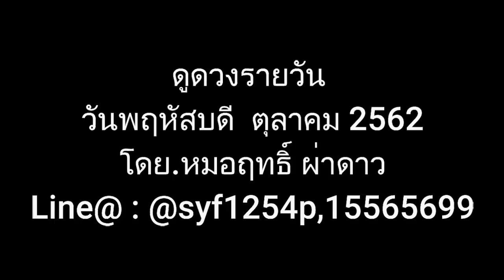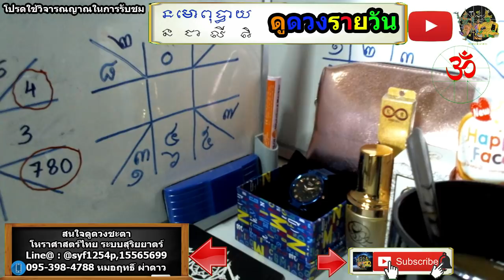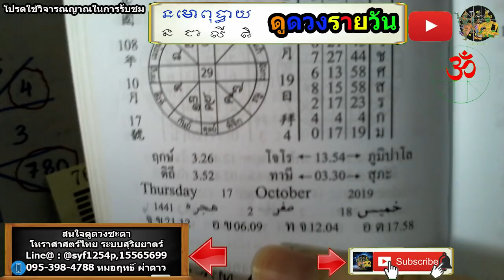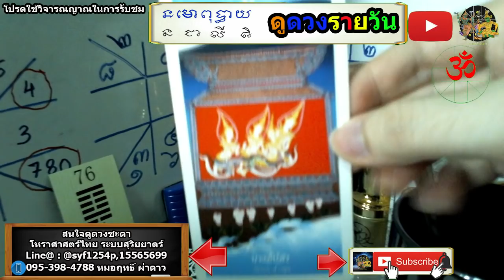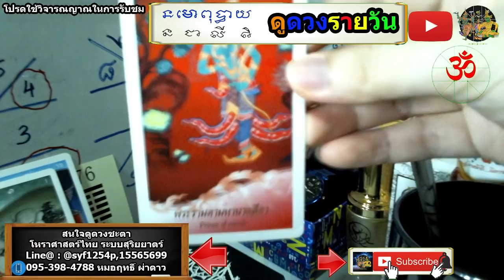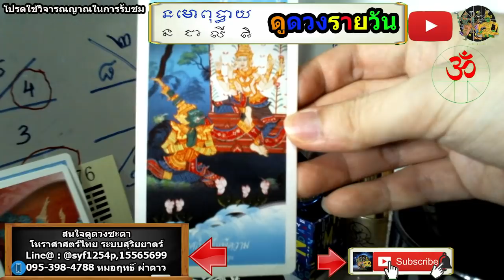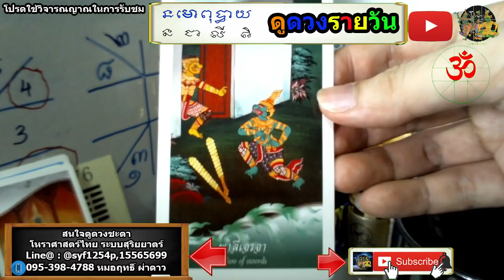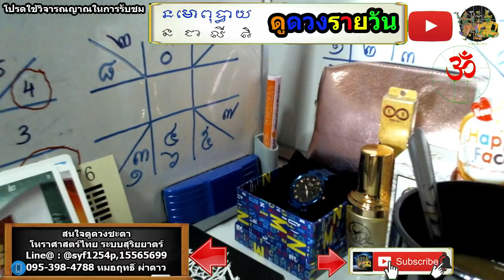หมอฤทธิ์ ผ่าดาว l ดูดวงรายวัน ลัคนา12ราศี 17/ต.ค/2562